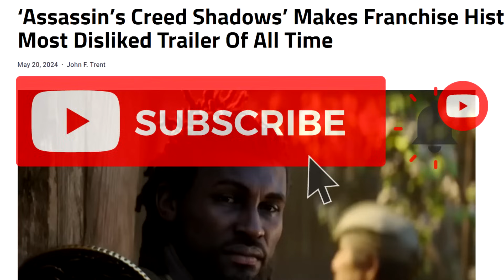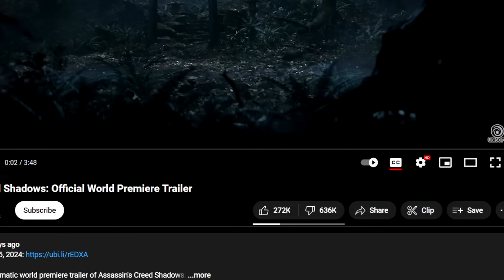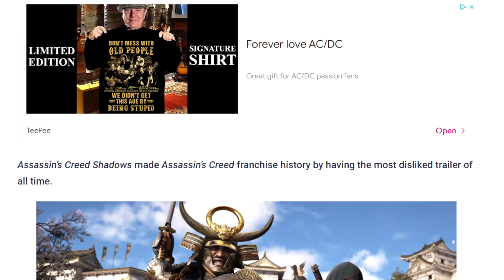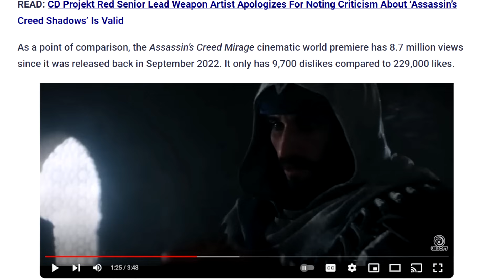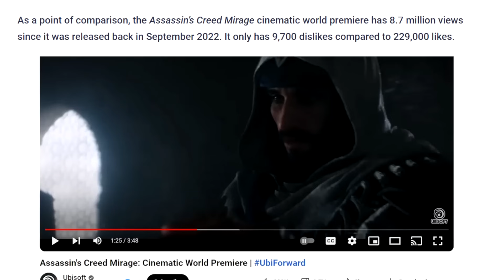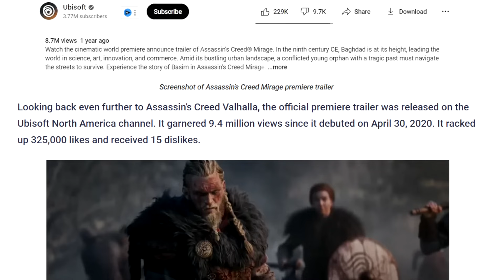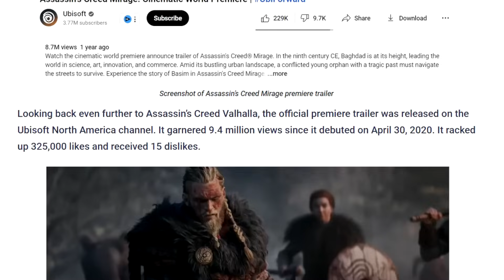Assassin's Creed Shadows Trailer Most Disliked In HISTORY! Ubisoft BOMBS